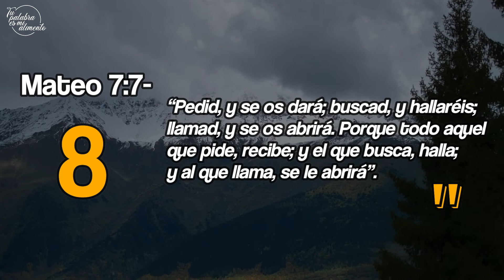Oración de fe para momentos difíciles | Tu Palabra es mi Alimento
Oración de fe para momentos difíciles | Dios todopoderoso y eterno, solo tú eres digno de toda la gloria y toda la honra, hoy vengo a tu lugar santísimo con mi corazón atormentado y te pido respondas mi oración, pues te necesito más que nunca.